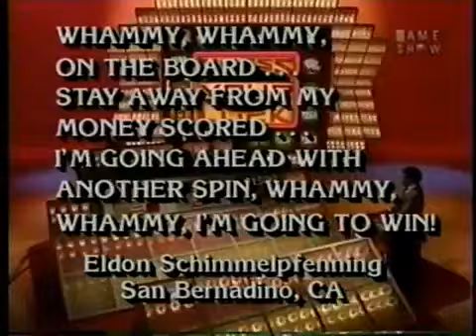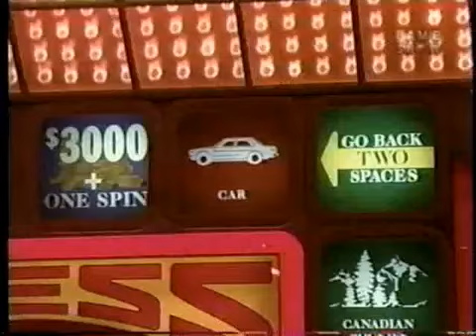Press Your Luck #409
Episode 409
Tracy/Tim/Diane